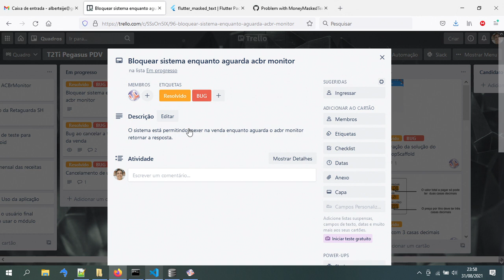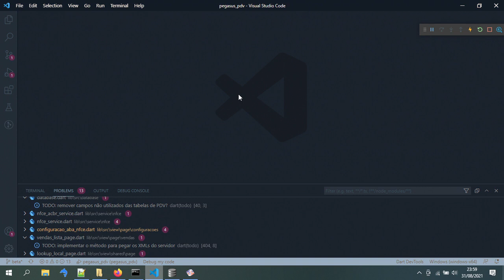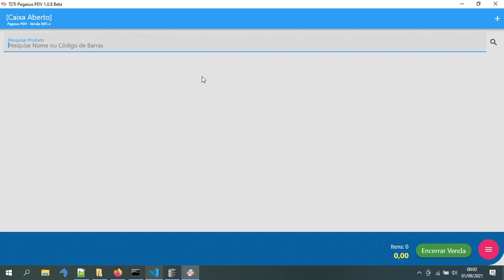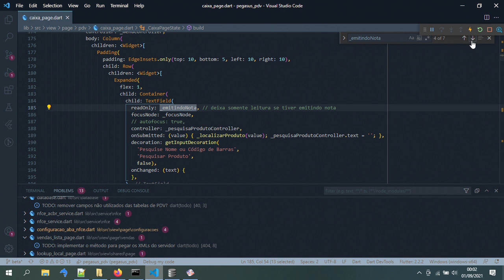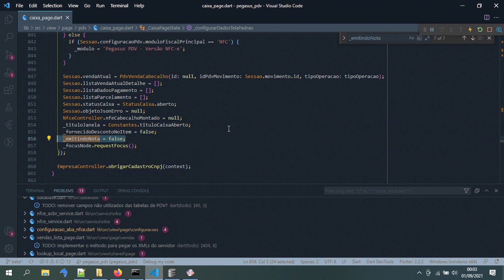Pegasus - Flutter - PDV - Tela Congelada Quando Emite Nota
Pegasus - Flutter - PDV

Tela Congelada Quando Emite Nota
Nesta vídeo aula mostramos como foi desenvolvida a rotina que congela a tela e os atalhos do caixa enquanto a nota fiscal é emitida.